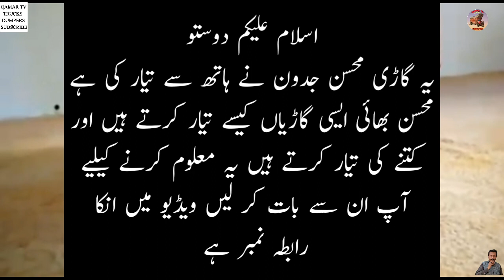Bedford 6.wheler Handicraft Truck I Hand Made Truck in Pakistan I QAMAR TV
Hello everyone today i am back with another interesting video in wich we will tell you How £QAMARTV friends is video men Aap Handicraft Hand made Truck dekhen gy Mohsin jadoon ny Bedford 6 wheler bahoot Khobsorat bnai hy